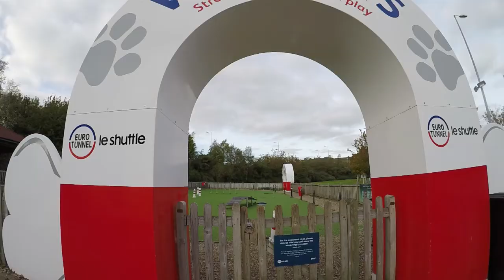Sneak peak - French Bulldogs on tour!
Coming soon.. an epic recap of our latest tour!